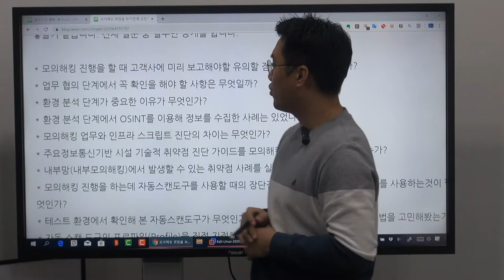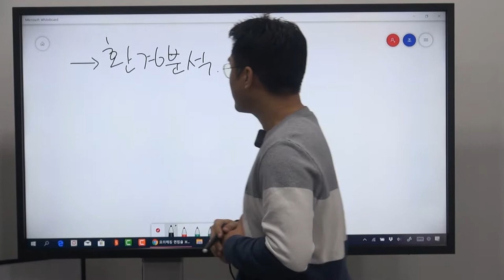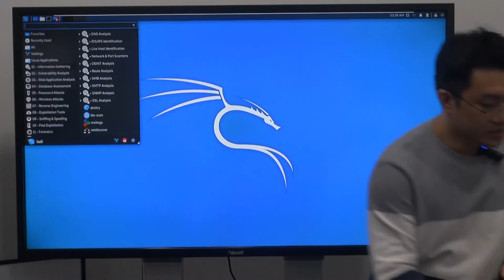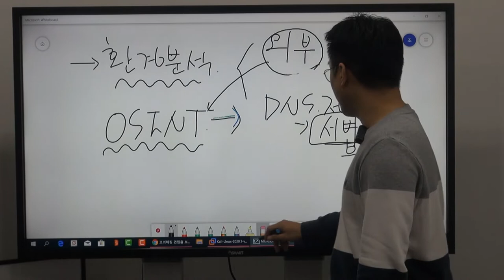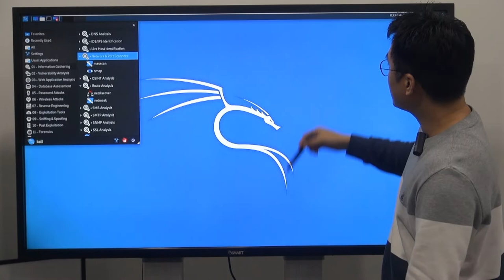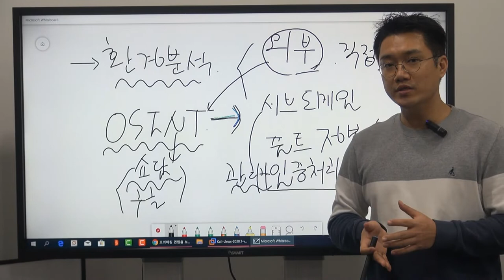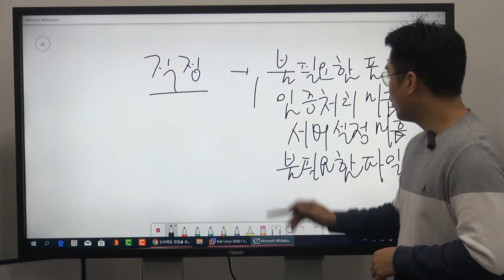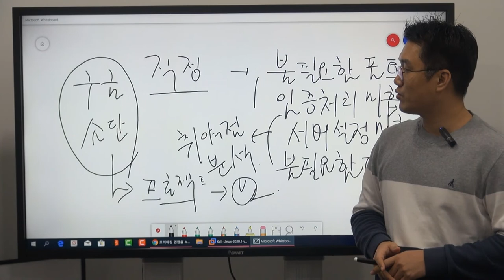모의해킹면접QA - 환경 분석 단계가 중요한 이유가 무엇인가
보안프로젝트 )에서 제공하는 IT보안 강의입니다. 이번 강의 주제는 "모의해킹면접QA - 환경 분석 단계가 중요한 이유가 무엇인가" 입니다.

모의해킹 면접을 준비할 때 와 같은 질문을 스스로 답변을 해보면 좋겠다고 이야기를 했습니다. 이제까지 공부한 것을 돌아보면서 자신이 얼만큼 공부했는지 가늠할 수 있습니다.